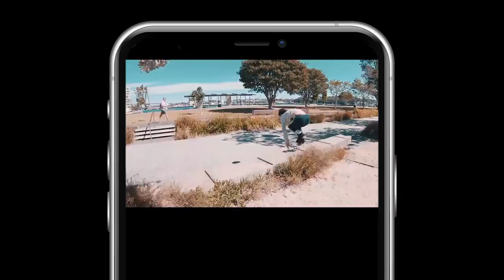FeiyuTech Pocket Camera Gimbal 3-axis Stabilized Handheld Camera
FeiyuTech Pocket Handheld

1.3”inch touch control to easily switch working mode and camera settings. Super Small and real pocket-size make it easily put into the pocket. Real Small but powerful.

Recording Ultra HD 4K at 60FPS solution , up to 120M Max. bit rate , to create real 4k video.

6 axis Hybrid stabilization help you get stable HD footage;Quick auto focus feature with zero delay ;Static/Track timelapse/Hyperlapse , several auto-panorama mode, and max. 8x slow motion to achieve intelligent shooting way.

With 360°POV all follow mode and 2 kinds of basic follow mode ,and max. speed up to 180°/s allows to fast follow as you wish.

Connect APP with WIFI to get real-time footage preview and remote control. Extremely long battery life up to 4.5hours